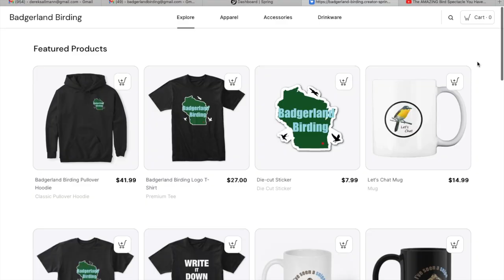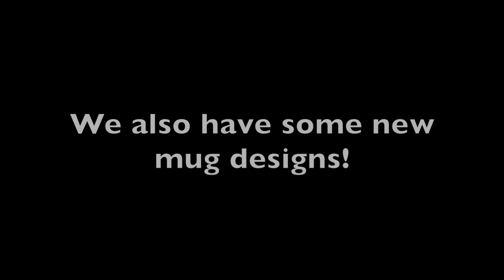New Birding Merch! Tell Us What You Think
Are you a birder who loves unique bird related shirts and mugs? We just released some new pieces of merchandise that we think you'll love! Also open to suggestions of other products you would like, just let us know!

Nikon D5300
Derek's vlogging and macro camera